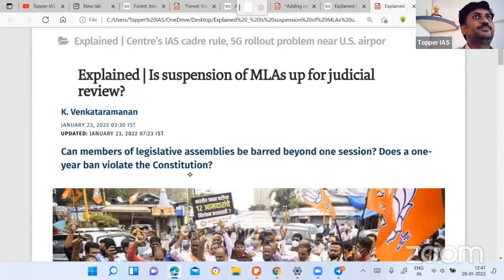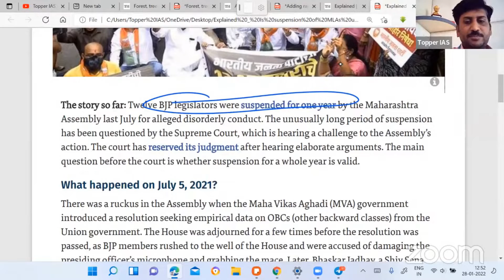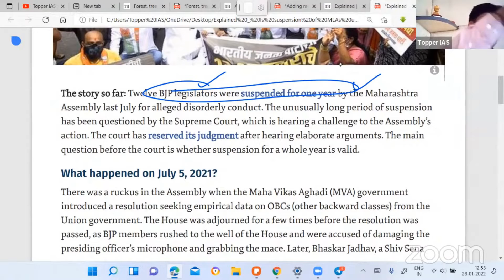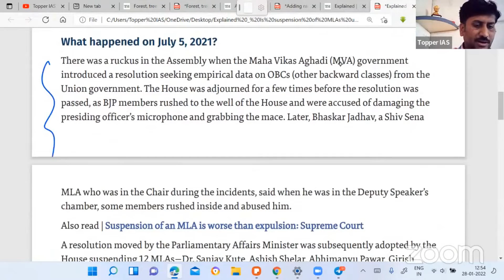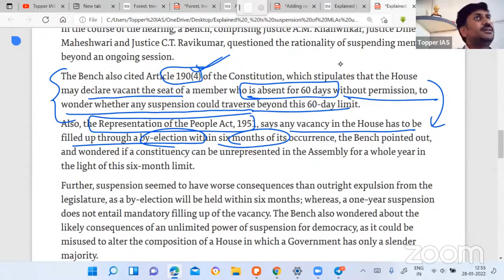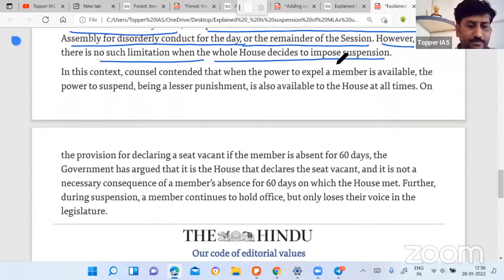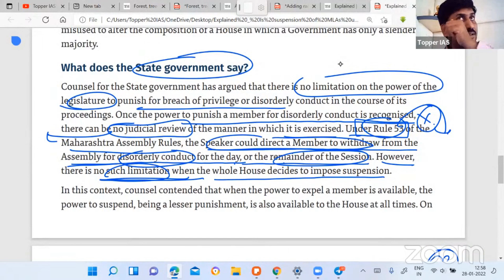Explained | Is suspension of MLAs up for Judicial Review? - The Hindu Editorial Analysis